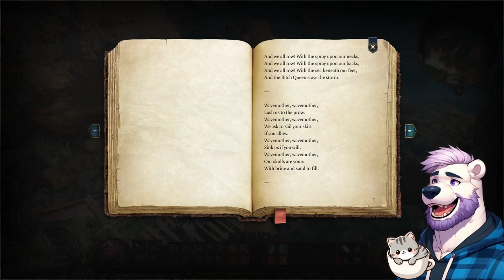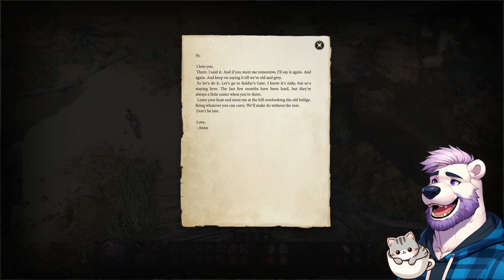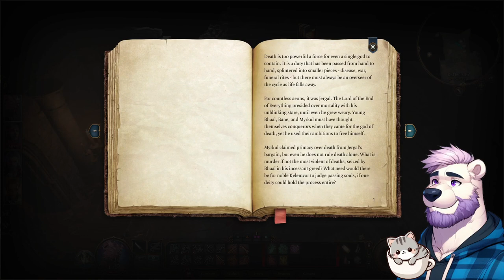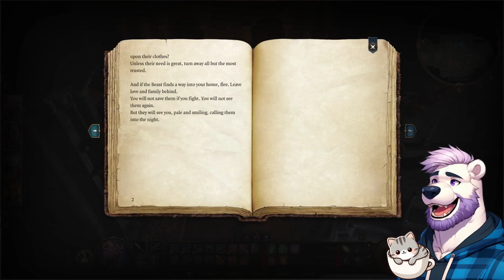First Play Through (Kinda) - Custom Dragon Born [Tactician] #1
VOD 1/9/24